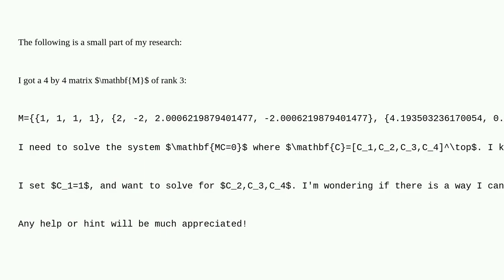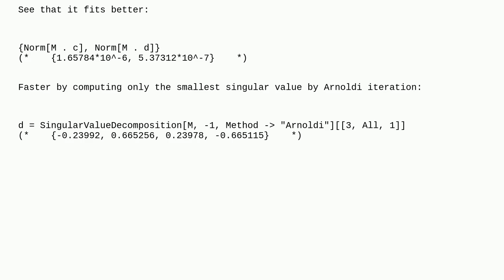Mathematica: How to solve a linear system with a close to zero eigenvalue?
How to solve a linear system with a close to zero eigenvalue?

A special thanks goes out to the community

  system matrix